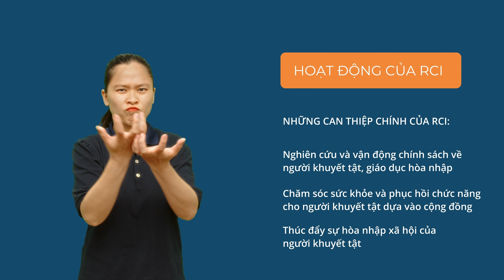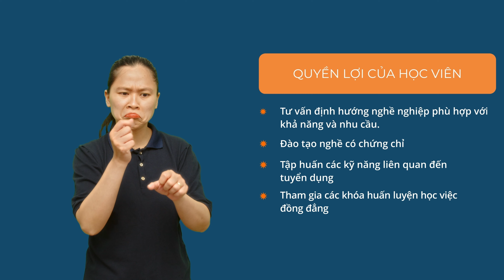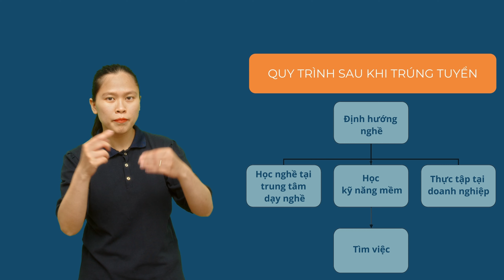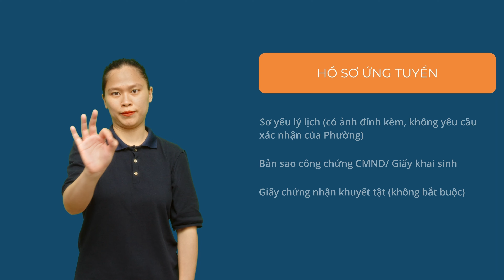TUYỂN SINH THANH NIÊN KHUYẾT TẬT